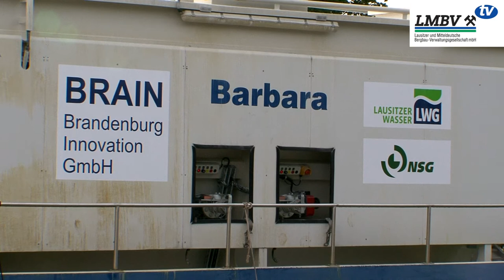Lösungen für eine saubere Spree: Erste Zwischenbilanz